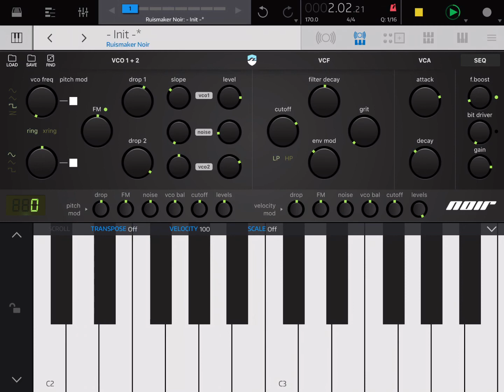BramBos - WOOTT and Noire - Noirofunk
A quick demo to show the both of two plugins by Brambos